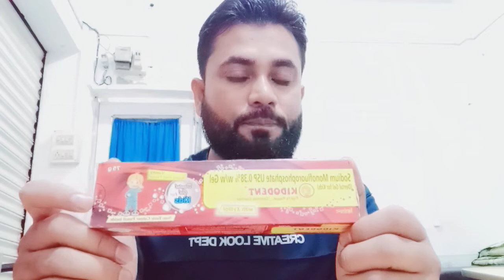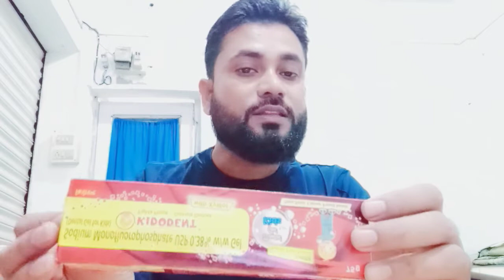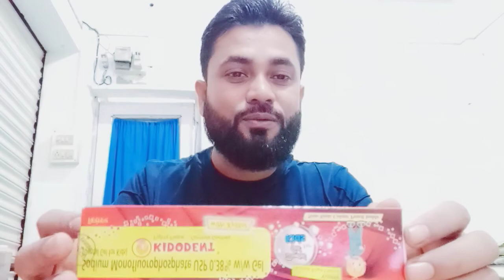KIDODENT TOOTH PASTE (Fight Plague.... Controls Cavities)